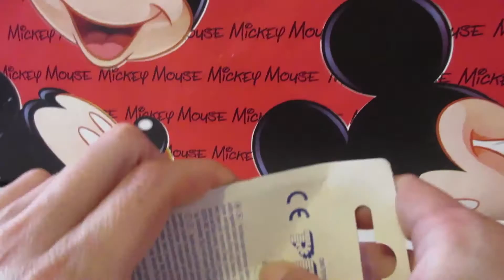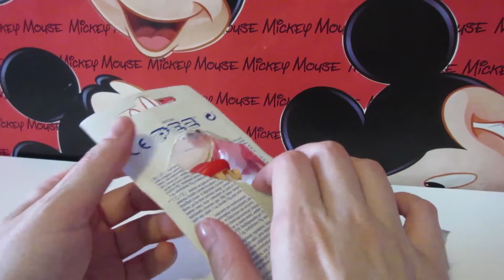Caramelos Pez de Super Mario Bros | Videos en español